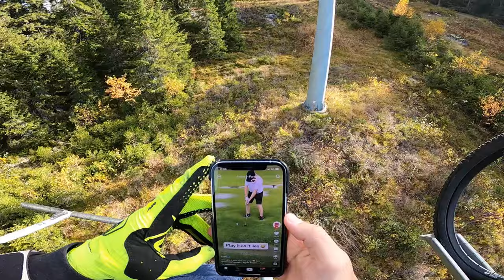Last Laps in Hafjell Bike Park of 2023 // Vlog 11 || SebwiiTV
Fun times as always in Hafjell Bike Park!
Last ride of 2023 and in mint conditions!!
Such a good time, Yeeow!

Music //

FASS -Autumn
Music from Uppbeat (free for Creators!):

Bosnow – Party Rock!